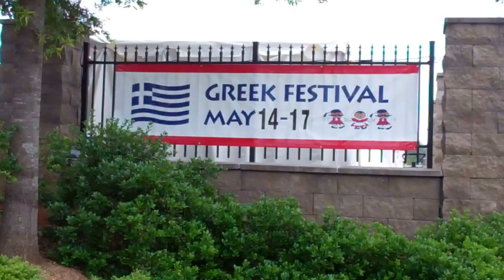GREEK FESTIVAL GREENVILLE,SC MAY 17- 15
Every year around this time Greenville, SC enjoys a taste of Greek food ,music and entertainment.  A good time is had by all of us who come to celebrate this festival.